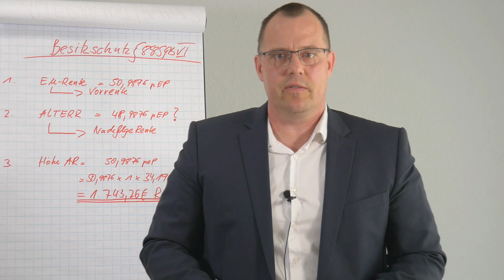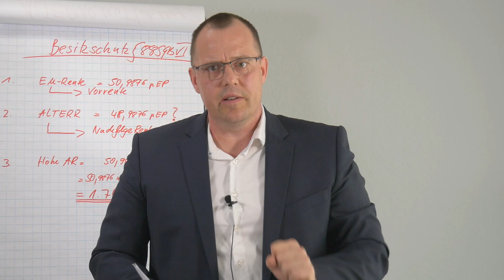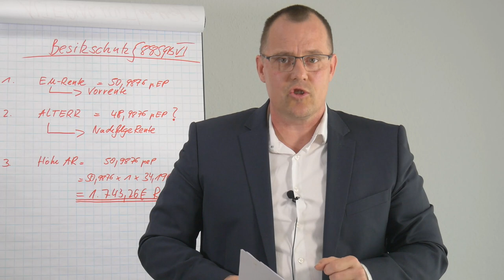Wird Hinzuverdienst an die gesetzliche Unfallrente angerechnet